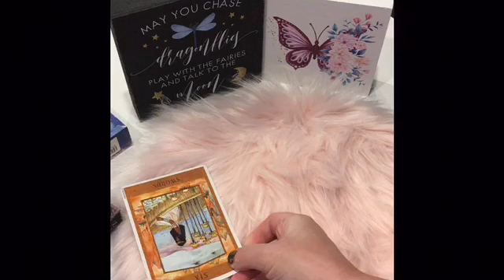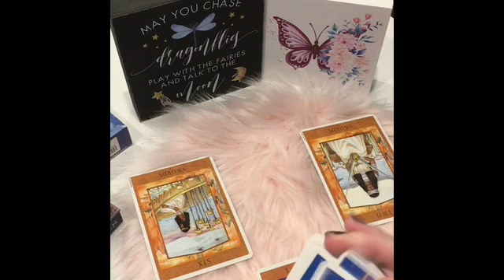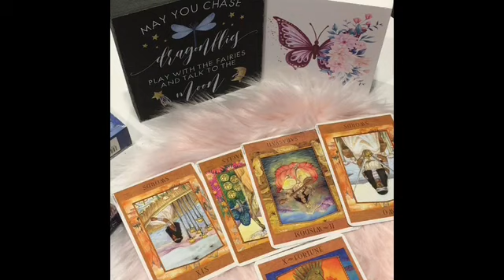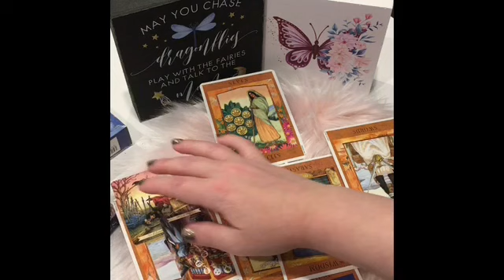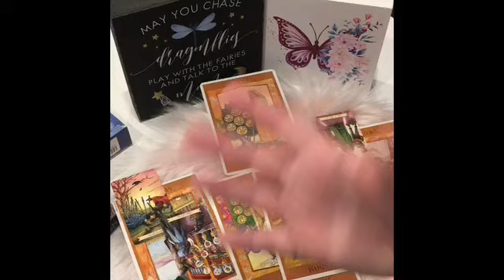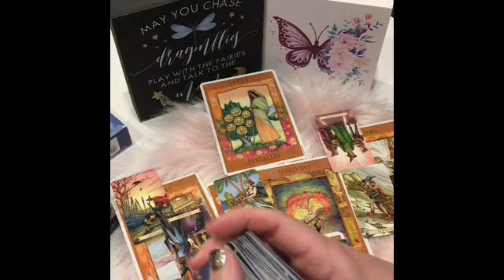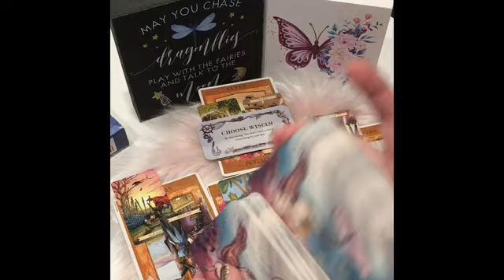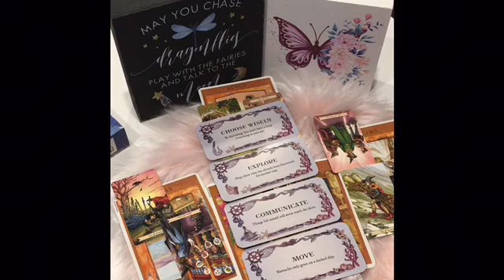🎃CAPRICORN Oct 2023 Love Reading - This Person Knows They Want You!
Please excuse my voice, still dealing with a head cold. And please remember to only take what resonates!

Sending peace & harmony ❤️✨🎵❤️✨🎵